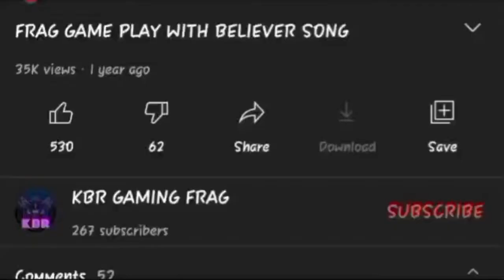I got AO